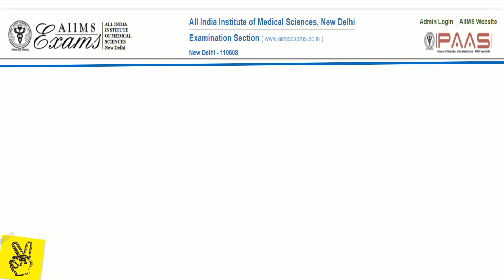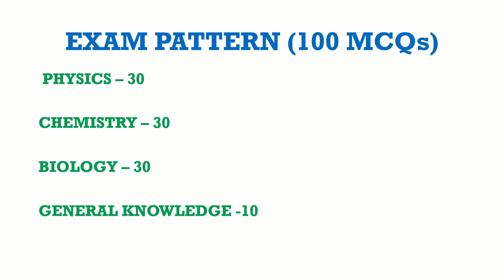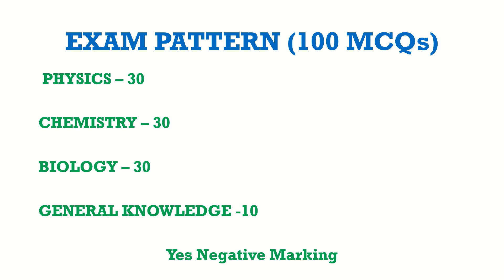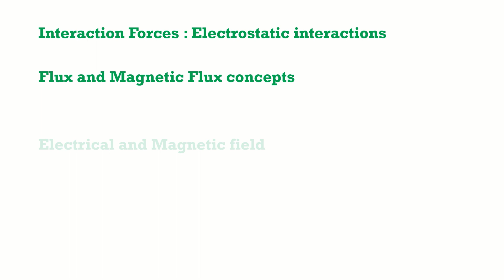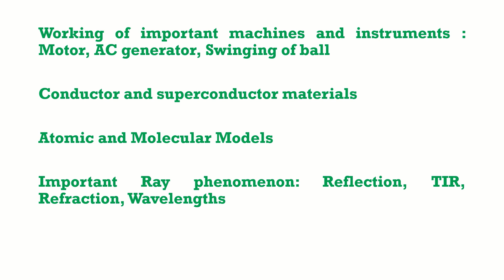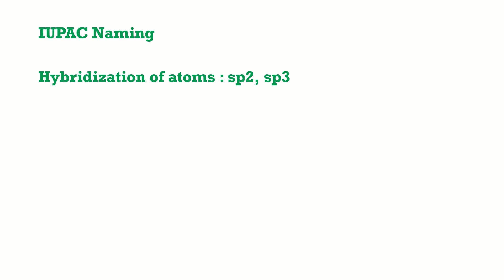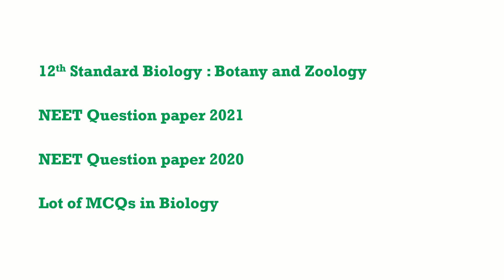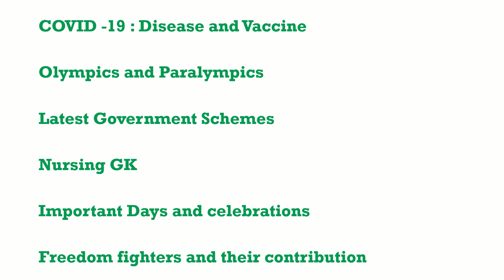Important Tips ~ Preparation Strategy for AIIMS BSC Nursing Exam 2022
AIIMS BSC Nursing Important Information
AIIMS BSC Nursing Exam Date 2022
AIIMS BSc Nursing Examination 2022